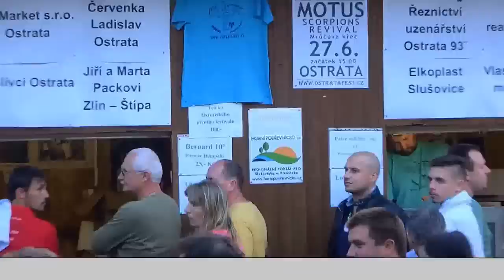Ostratafest 2015 Den 1 pátek FLERET